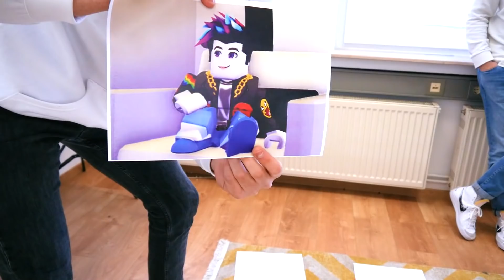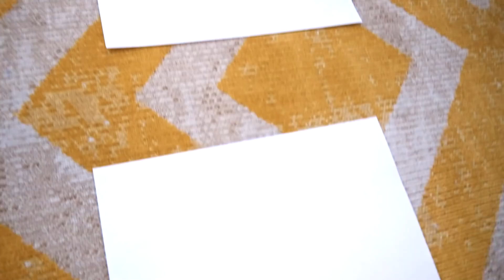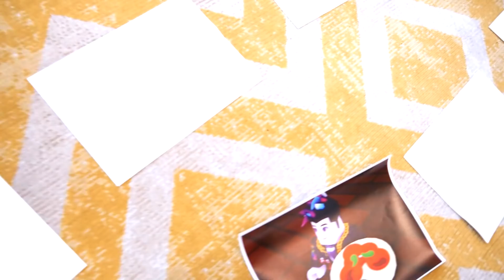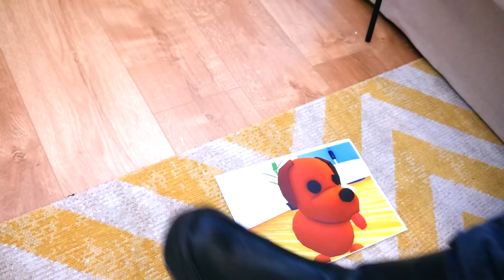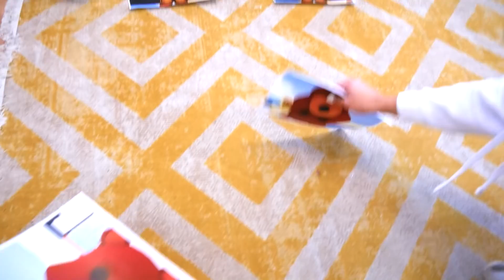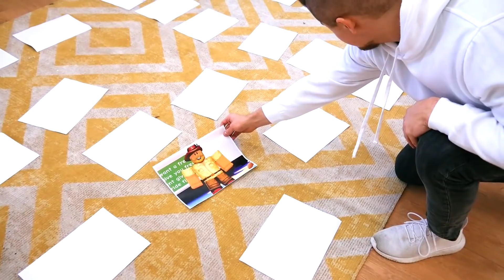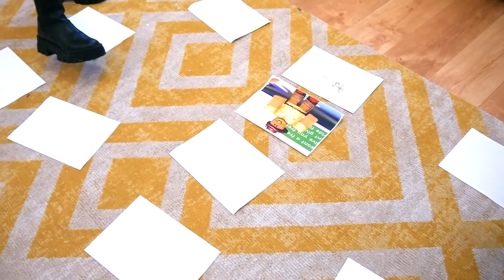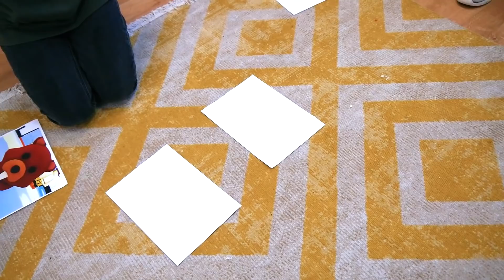ROBLOX ADOPT ME MEMORY! KAAN & DANIA vs. RENE & CLAUDIO!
Es wird chaotisch und zwar bei einer Runde ADOPT ME MEMORY! 💥 Es treten an: Team Chaos Crew VS. Team Spiel mit mir! Wer findet die meisten Pärchen und holt den Sieg für seinen Kanal?

Diese Playlists von unseren buddies von Spiel mit mir könnten Euch auch interessieren:

Wow! Du hast tatsächlich bis hierher gelesen! Deine EXTRA Frage: Habt ihr schon das Video auf Spiel mit mir gesehen?

Ihr mögt Spiel mir mir? Hier gibts immer mal wieder was neues, schaut einfach mal rein (Werbung in eigener Sache):

Hey Leute! Hier findet ihr mehrmals wöchentlich neue Videos von uns!
Täglich neue Abenteuer, lustige Videos, coole und verrückte Challenges mit René, Claudio und Bianca und manchmal auch mit Kaan & Dania!

22058